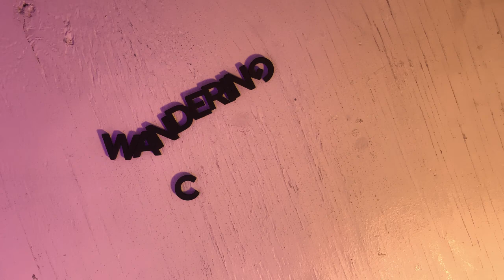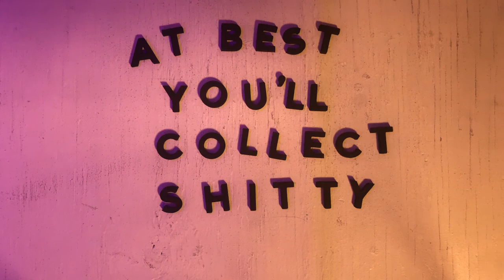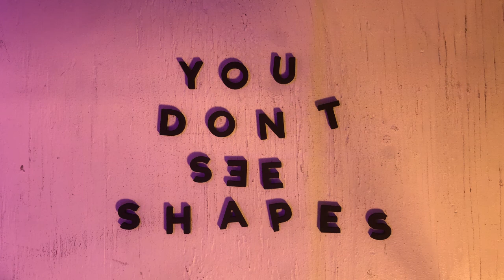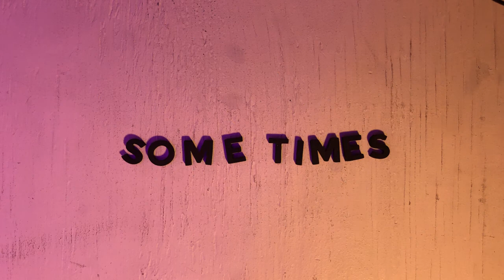ECID - Lifetime Contract - Lyric Video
"This song is about being true to yourself. I created this stop motion, lyric video by hand. Wasn't sure what to do with it. But I think it turned out really dope. Hope you can dig it." - Jason/Ecid